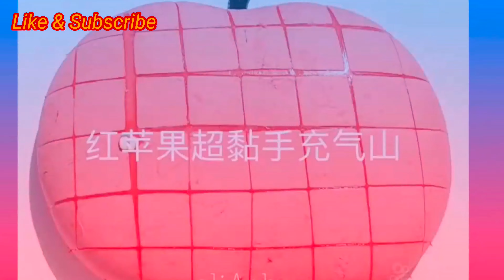Satisfying & Relaxing Slime| Slime ASMR 2020| Relaxing Oddly Satisfying slime 2020 | Iram Favorites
publish date
9 october 2020

The Most Satisfying Slime ASMR Videos | Relaxing Oddly Satisfying Slime 2020

ídeos de Slime: Satisfatório & Relaxante

mintyslimey
aeslimeic
asmr_soap_granny
asmr_soap_princess
asmr_vid___
helen.asmr
laurensoaps
paragon.slimes
qweenyslime
sicksliems
slimeaxis
slimebyian
slimedivinee
slimeygluten
soap.asmr.ns
soap.asmr.ua
sprousesslimes